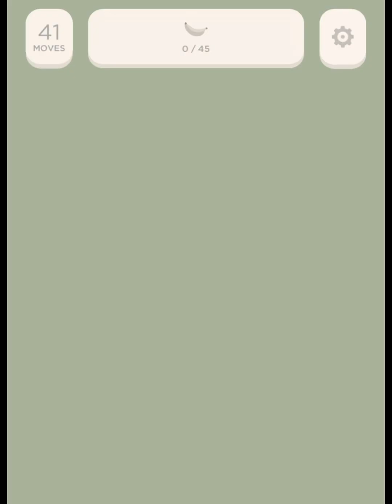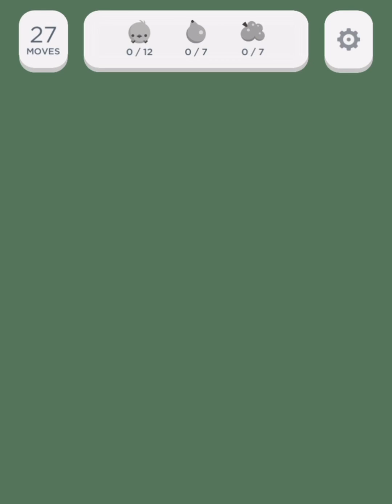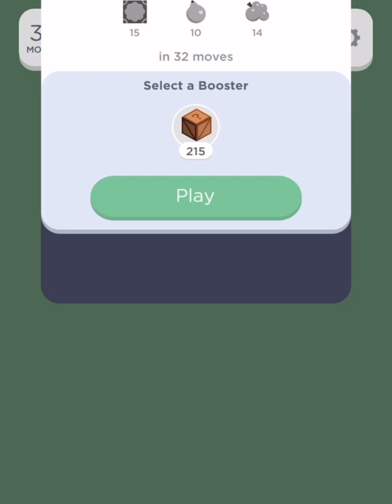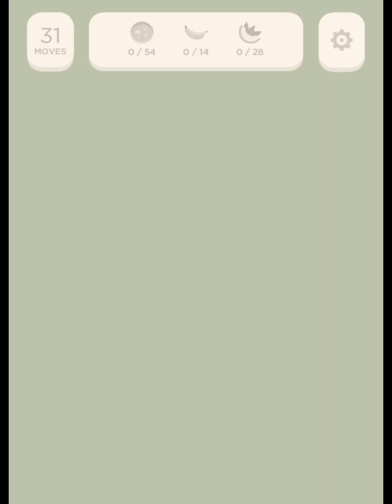Two Dots Vital Valley Level 1 to 7 Gameplay (no boosters used)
Two Dots Vital Valley Level 1 - 0:00
Two Dots Vital Valley Level 2 - 1:52
Two Dots Vital Valley Level 3 - 3:35
Two Dots Vital Valley Level 4 - 5:55
Two Dots Vital Valley Level 5 - 8:02
Two Dots Vital Valley Level 6 - 10:06
Two Dots Vital Valley Level 7 - 12:48